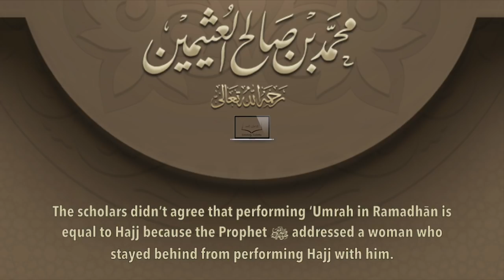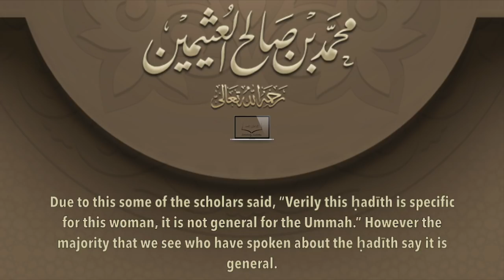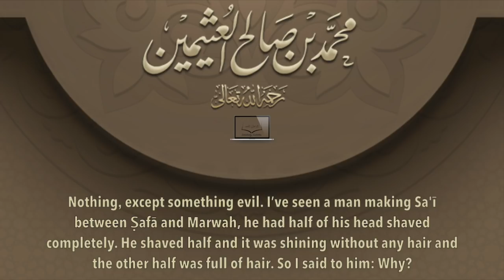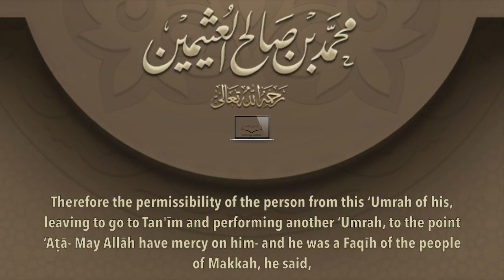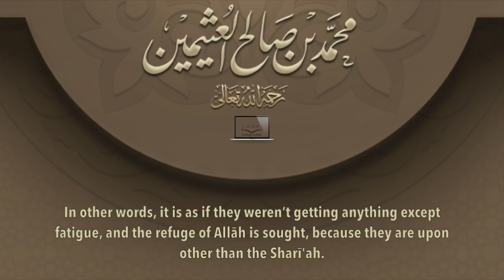Performing ‘Umrah in Ramadhān by Shaykh al-'Uthaymīn رحمه الله